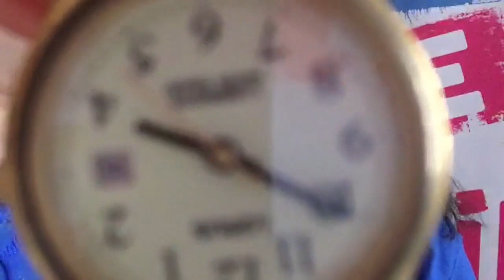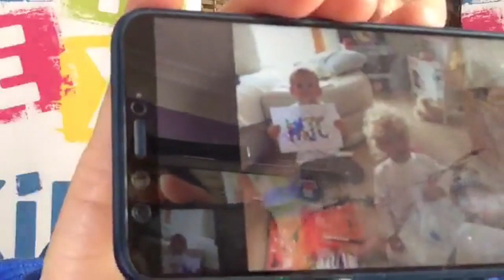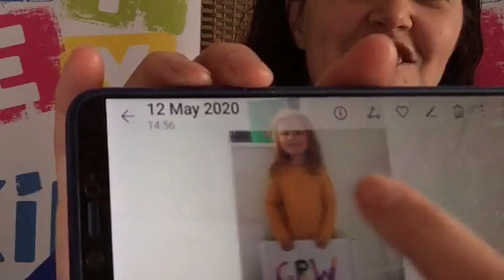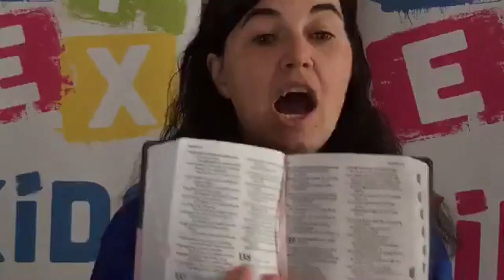30.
Amazing, unique, special to God